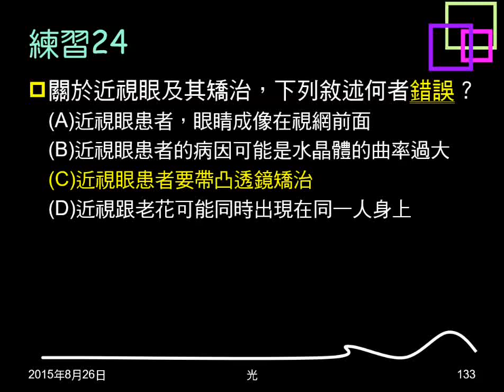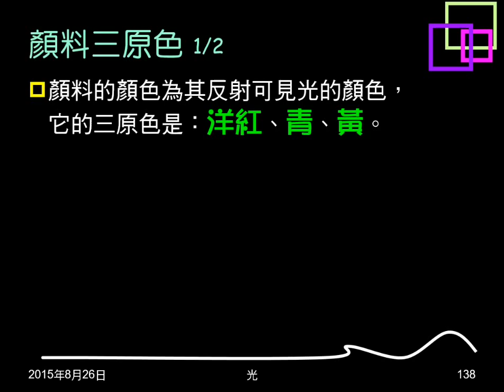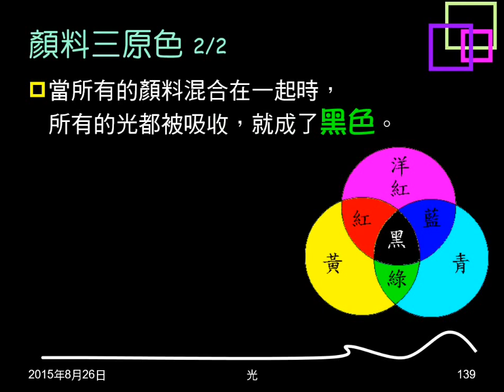104學年複習光19：顏色、光與顏料三原色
說明顏色來源，及光與顏料三原色。